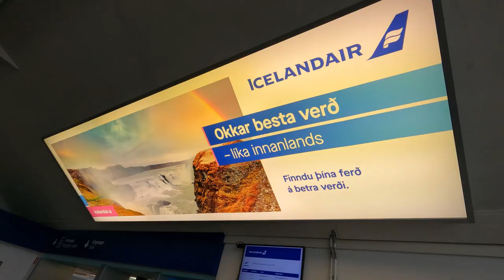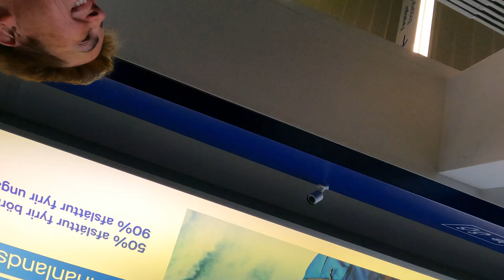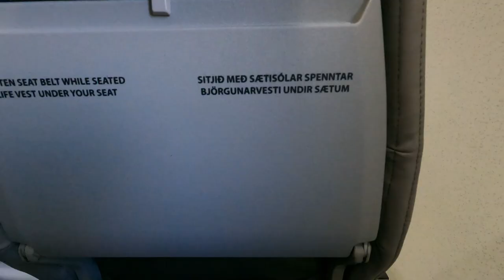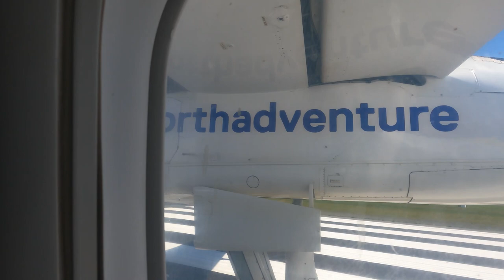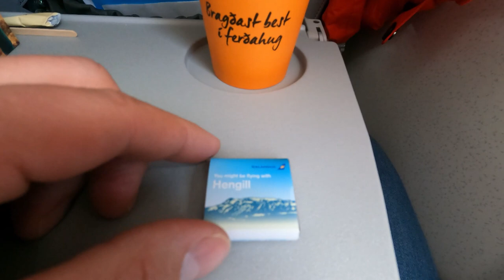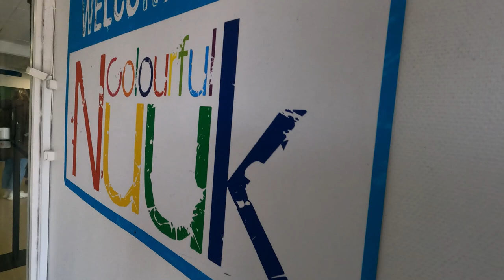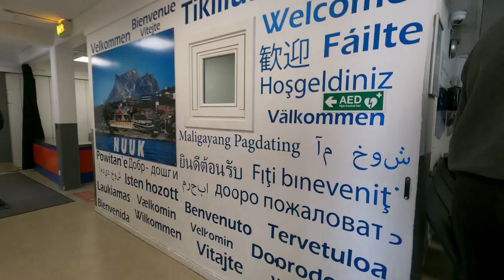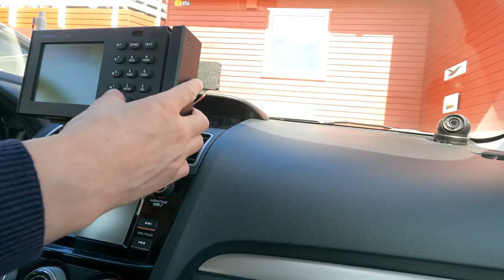Flying to GREENLAND from ICELAND - the flight most people won't experience in a lifetime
Hi everyone! This is the second video in my Iceland & Greenland series.

In this vlog, I travel to Greenland, the largest non-continental island in the world. It was a special trip for many reasons, in part because it is an extremely remote destination that is very difficult to get to - for many if not most of us, logistics, finances and a fear of getting stuck in remote places are very real obstacles that get in the way of travelling to Greenland.

There is not a lot of content on the platform in relation to Greenland itself or getting to Greenland, probably in part due to the challenges I mentioned above. To that end, I decided to make this vlog a little longer than usual to try and record as much relevant information and footage as possible.

This vlog captures my journey all the way from Reykjavik Airport in Iceland to Nuuk, the capital of Greenland. In addition to the epic flight that features drifting icebergs in the North Atlantic, you will get an idea of the Reykjavik and Nuuk airports (both extremely tiny!) and see great scenery and interesting, colourful architecture from the taxi ride I took from Nuuk Airport. The vlog ends with me checking into my hotel and speaking with some of the Greenlandic staff at the hotel.

For the competitive bunch among you, there is a quiz question about Greenland - the answer will be revealed at some point in the vlog.

As always, it is a pleasure taking you with me on these journeys virtually. I hope you enjoy it and let me know if you would like to see more vlogs of my flights to various destinations. I cannot wait to explore Greenland further with all of you!

*Please note - there is some strobe / flickering light at some parts in the 'Inside Reykjavik Airport' chapter that starts at 1:28, so do take care if you feel you need to.*

Chapters:
0:00 Intro
1:05 Quiz question
1:28 Inside Reykjavik Airport
4:26 Should you take a taxi from Reykjavik to Reykjavik airport (relevant for budget travellers)
5:20 Time to check in
6:24 Security and Duty Free
7:33 Boarding
8:40 Stepping onto plane
11:35 Take-off
17:15 Goodbye Iceland
19:25 Coffee service
21:04 Mid-flight
23:39 Icebergs and more icebergs
38:44 Getting ready for landing
41:15 Landing at Nuuk Airport
43:54 Disembarking aircraft
44:12 First step in Greenland
44:43 Entering Nuuk Airport and collecting baggage
46:05 Taxi from Nuuk Airport
54:28 Hotel